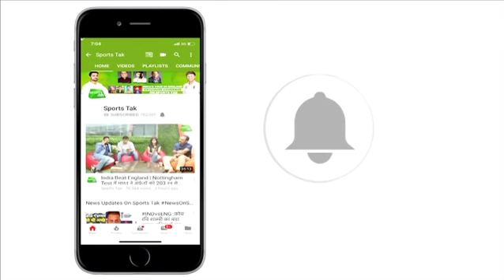जानिए आंकड़ों में Mumbai Indians और Chennai Super Kings में कौन है ज्यादा मजबूत | Sports Tak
Mumbai Indians will face Chennai Super Kings in the 15th match of IPL . Though this season of IPL Chennai Super Kings have won all the three matches which they have played but on the other side, stats show that Mumbai Indian have the dominance over CSK.